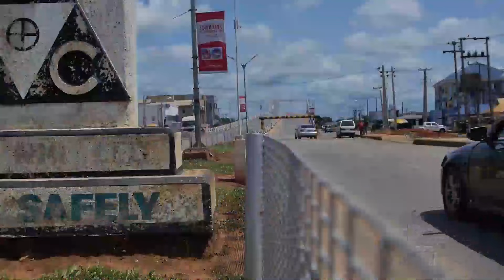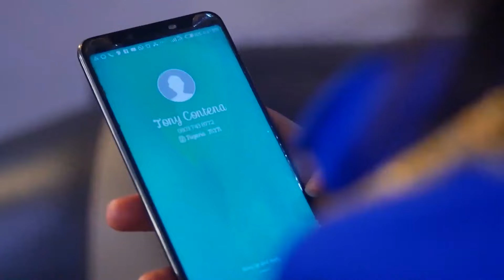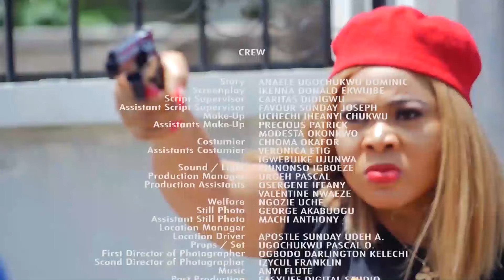New Movie 2024 | Emeka Ike | Uju Okoli | Rachael Okonkwo | Ify Eze | Mr. China | Esther Okorie